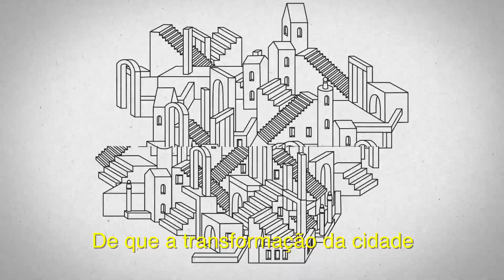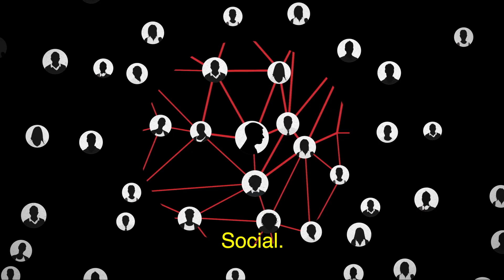Curso de Inovação Urbana | Inscrições abertas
O Arq.Futuro apresenta o curso de curta duração "Inovação Urbana: novas formas de fazer cidade", em parceria com o Insper. Aulas de 6 a 10 de maio.